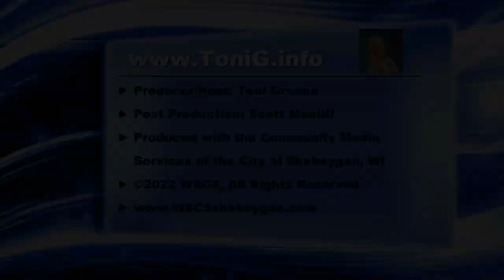Toni G 194 Psychic Medium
Recorded October 5, 2022 - Toni answers questions, helping viewers connect to loved ones and clearing blocks from callers and listeners.

Toni Greene is a world-renowned Psychic Medium, Host of 3 TV Shows: Create A Life You Love, Healing With Toni & Psychic Medium Toni G, and the author of 7 books. Toni will answer your questions and help you connect with loved ones on the other side. Psychic Medium Toni Greene airs on WSCS, Rude Rangers TV, and many streaming channels.